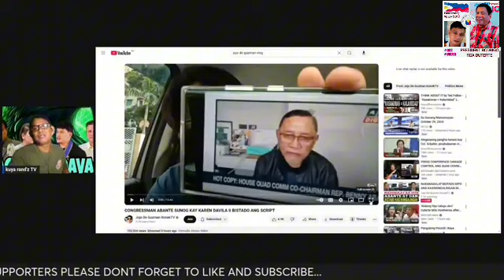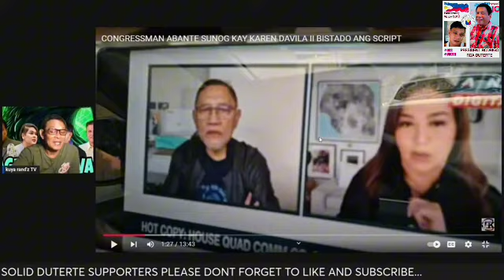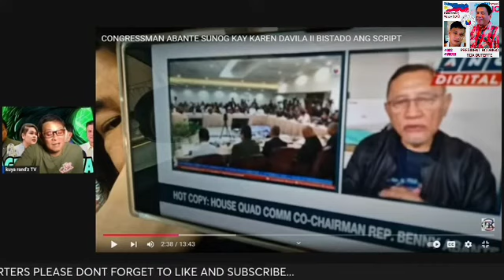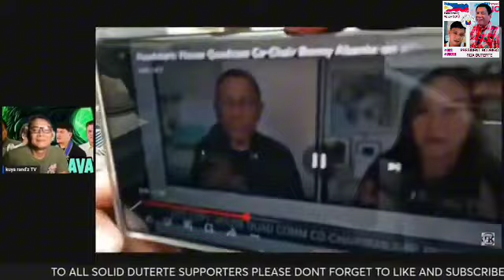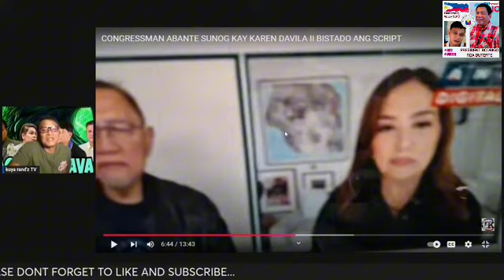CONG ABANTE GINISA SA HEARING NI KAREN DAVILA. PCOL. HECTOR GRIJALDO 100% TRUE!